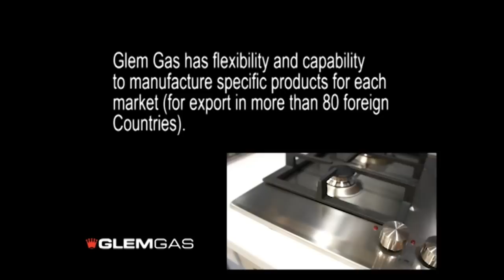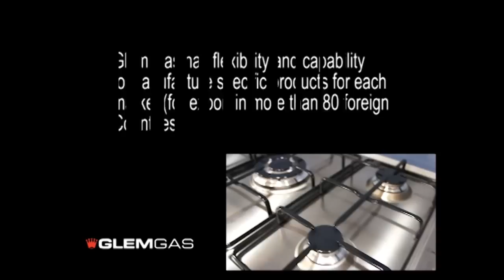Zagzoog and GlemGas 53 years Partnership - جليم غاز الايطالية من شركة الزقزوق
Zagzoog and GlemGas 53 years in service for home appliances

Specialized in:
Kitchen (Gas and Electric) burner Oven floor stand Built-in design and Hood.
المختصة في منتجات :-
المطابخ (غاز وكهرباء) ومنتجات البلت ـ إن.